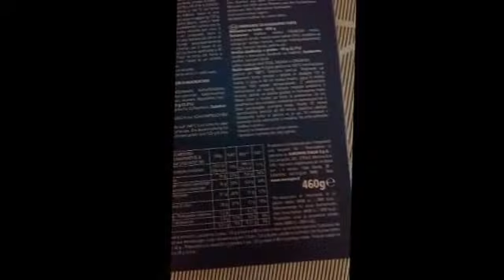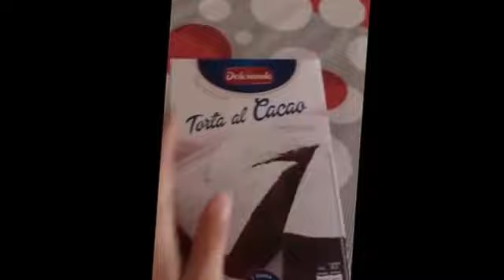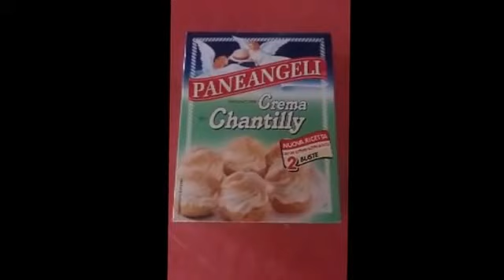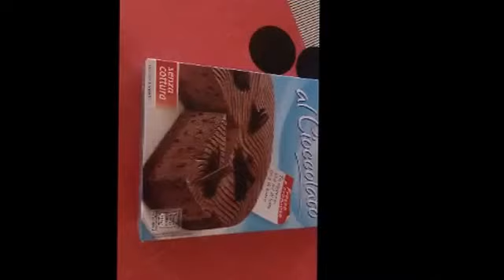Torta cameo,torta dolciando e crema paneangeli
È il mio primo video e mi scuso per come è uscito. ..ma l'importante è se avete apprezzato la recensione sui seguenti prodotti..se la pensate diversamente da me scrivetemi qui sotto e confrontiamoci